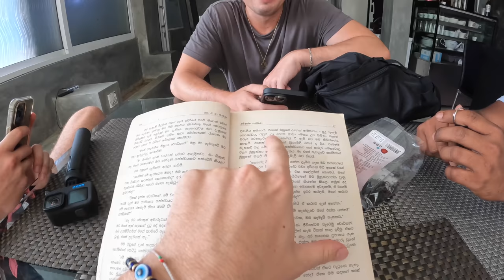Why I LOVE Sri Lanka (Sinharaja Forest) 🇱🇰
I visited the Green Eco Lodge resort in Sinharaja Forest, Sri Lanka with my friends  @worldnomac    @travisfein   and  @GoWithAli . We had the best few days exploring around including waterfalls, tea plantations and local homes.

I would highly recommend our accommodation in Sinharaja Forest, if you want to book them please message on instagram. Extremely hospitable service and a unique experience that you can't find in most of Sri Lanka.

Sinharaja Forest Reserve is a forest reserve and a biodiversity hotspot in Sri Lanka. It is of international significance and has been designated a Biosphere Reserve and World Heritage Site by UNESCO.

This is 1 video of the many videos from my Youtube vlog series about my time in Sri Lanka, you can find the entire playlist of videos here: https